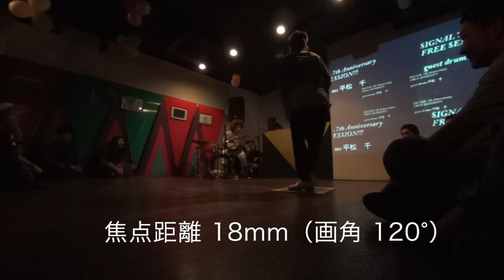Sony HDR-MV1 vs Canon PowerShot S110 ダンス動画撮影対決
2014/09/28 代々木 ANCE で行われた Signal vol.84 でのダンサーさんによる Free Session の撮影で Sony HDR-MV1 と Canon PowerShot S110 の撮影結果を比較してみました。